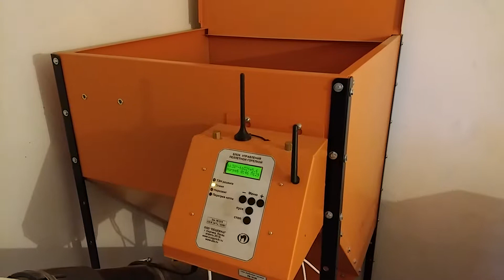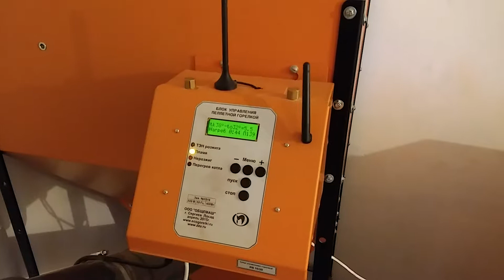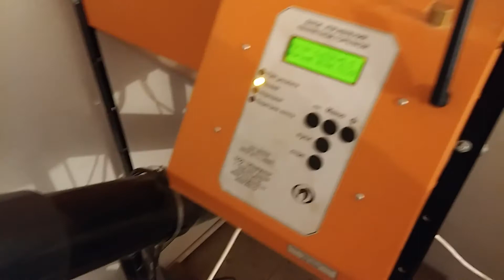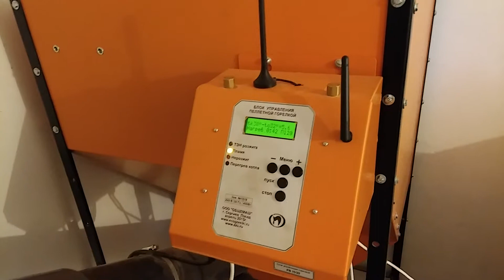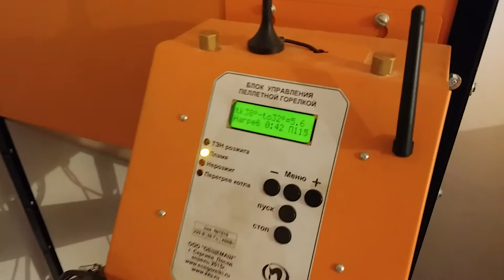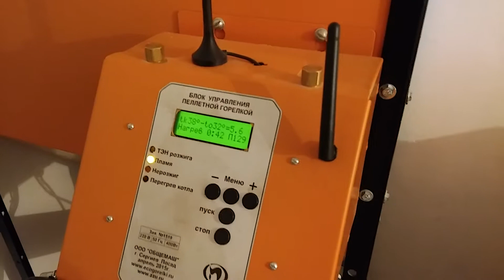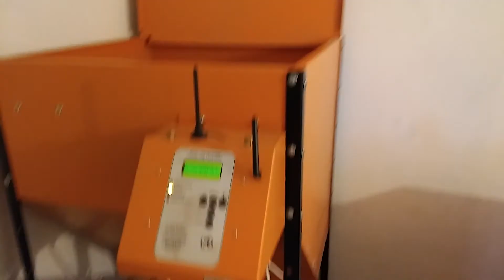Пеллетный котел Пересвет, отопление частного дома Коломна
Небольшой обзор пеллетного котла Пересвет 15 МА, производства компании Общемаш.  Данный котел может обогревать дом до 150 м2, работает так же на дровах и брикетах, что позволяет обходиться без пеллет. Управляется GSM модулем с мобильного телефона. максимально комфортное проживание без газа.